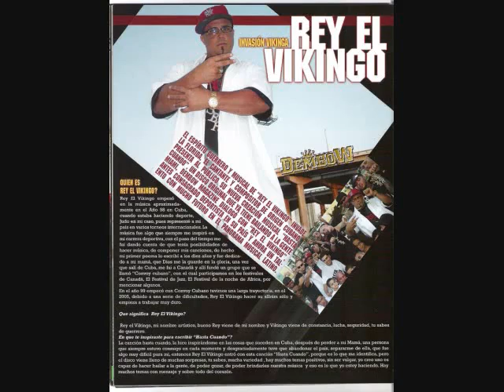Rey el Vikingo ft Mr Hansy, Carlos Manuel & Sharo - Ponle el pie | Audio ♪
♪ ♪ Conéctate con Rey el Vikingo ♪ ♪